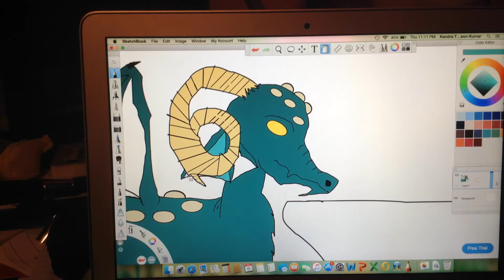Hyena and dragon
Again, pls comment video suggestions! 😋